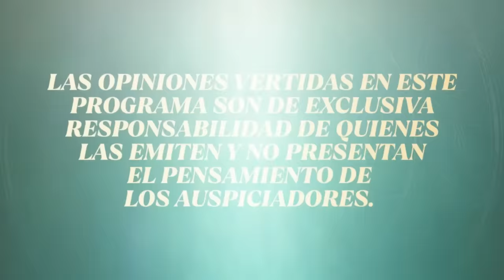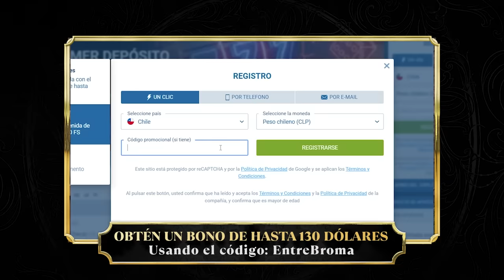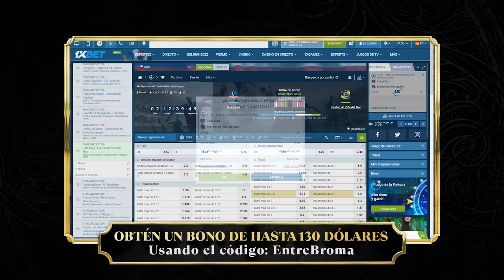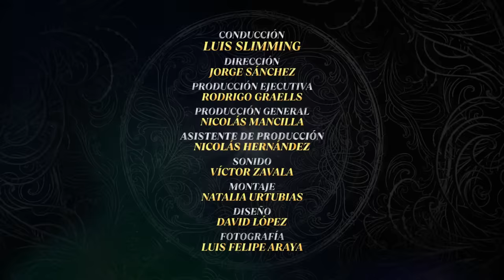Entre Broma y Broma | Salfate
junto a @rinconsalfate
en entrebromaybroma

Con La Durma diseña muebles y espacios a la medida, contáctalos en su IG
También puedes preguntar por las cosas que están en el set!
@LaDurma, tu espacio a la medida.